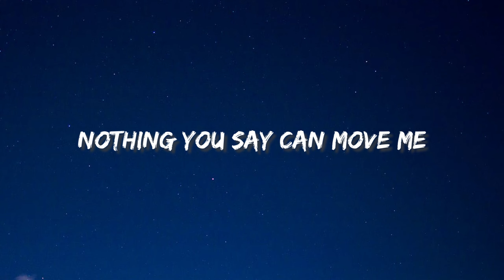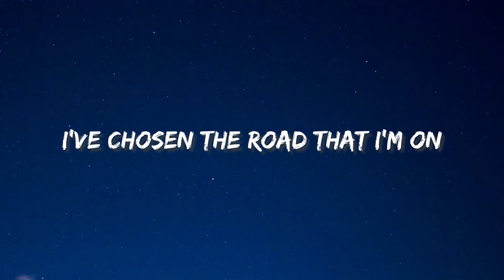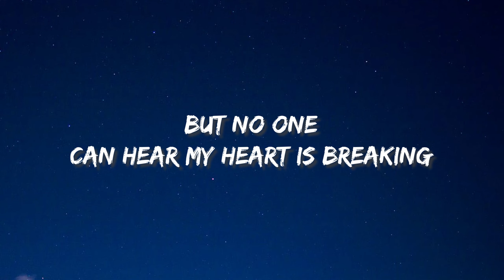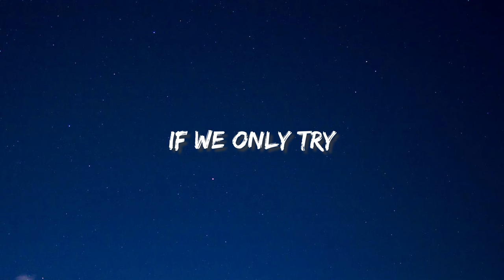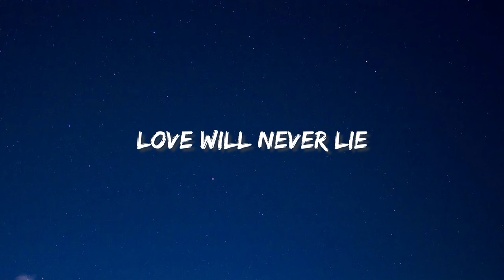Love Will Never Lie - Michael Learns to Rock (Lyrics)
Nothing can stop emotions
That run down the sides of your face
Wish I could change this moment to
Another time and place

Nothing you say can move me
I've chosen the road that I'm on
I have to join the fight for freedom
Until the war is won

We will keep the faith between us
If we only try
We will keep the truth inside us
Love will never lie

Someone will always hear you
Care about you when you cry
But no one can hear my heart is breaking
As I say goodbye